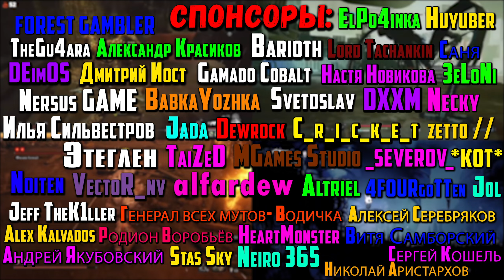Форт Хейт | Вход в Подземный Город | Elden Ring #9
В этом видео мы посмотрим на игру Elden RIng на ПК.